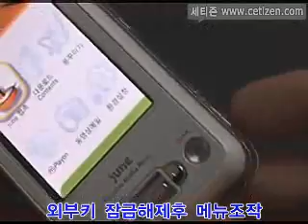IM-U100 Wild LCD PMP Phone